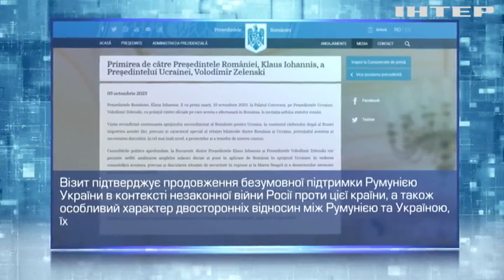Як розвивалися відносини Києва й Бухареста та чого очікувати від візиту Зеленського: подробиці